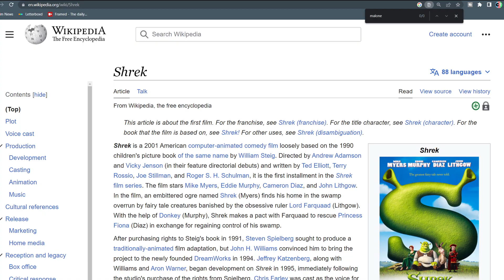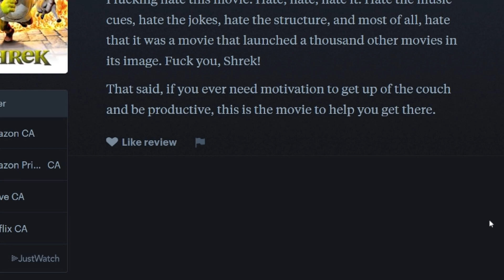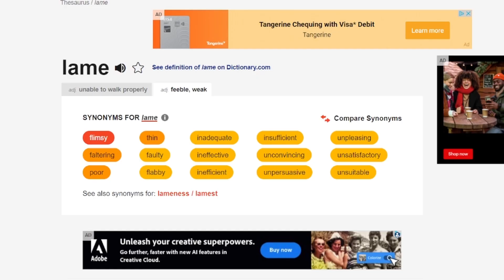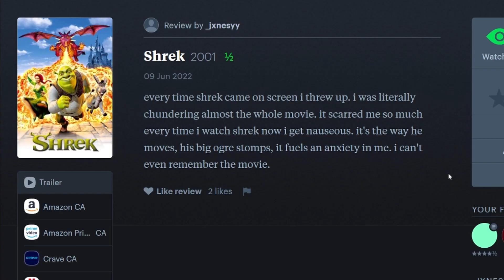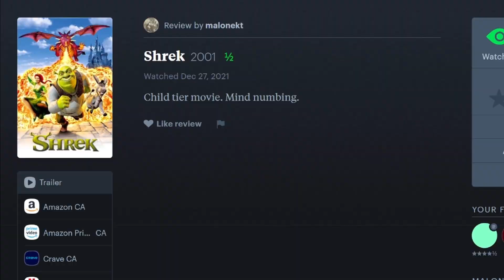Roasting your hostile SHREK reviews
Shrek (2001) negative letterboxd reviews are pretty cringe and hilarious and petty and pathetic.

More Dreamworks Review Roasts!